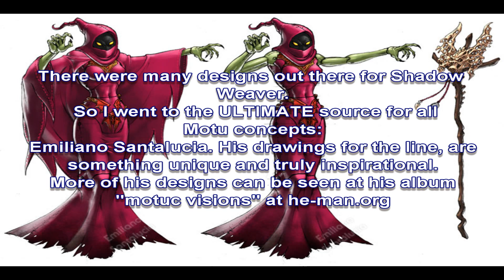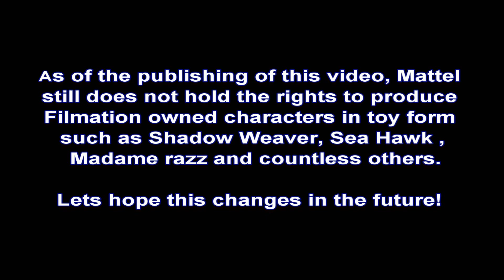CUSTOM SHADOW WEAVER V 2.0 masters of the universe classics she-ra by Hunter Knight Customs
My last and definitive version of Shadow Weaver for the masters of the universe classics line.